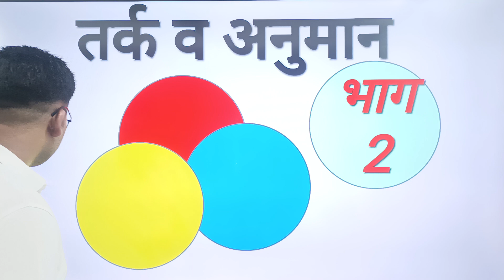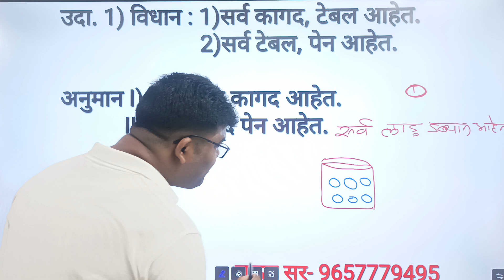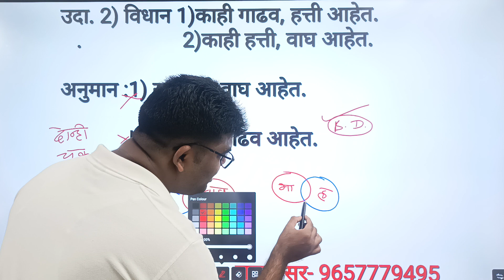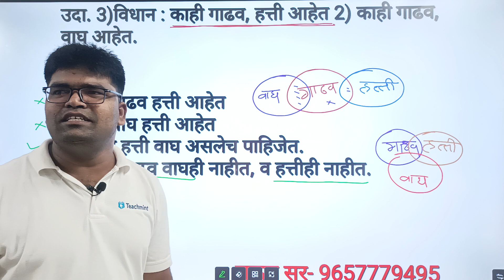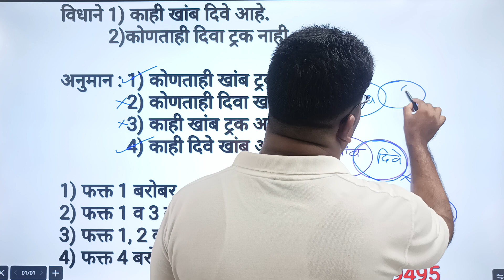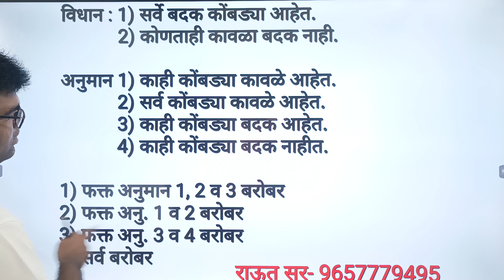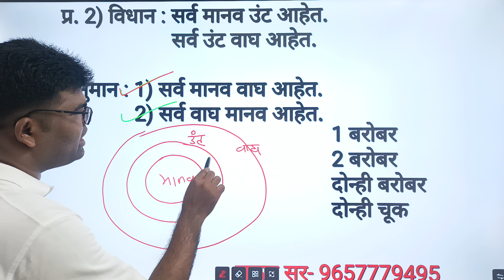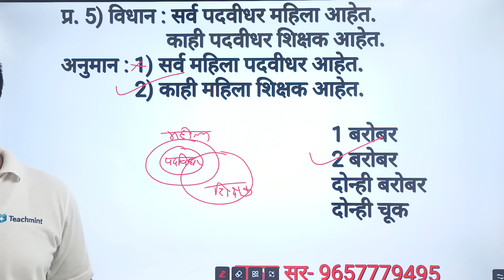तर्क व अनुमान भाग 2 || विधाने व निष्कर्ष भाग 2 || syllogism part 2